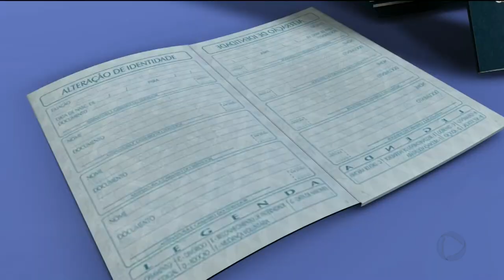GR - Trabalho: menos de 1% de deficientes estão no mercado - 20-09-2018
Por lei, as empresas são obrigadas a destinar vagas para deficientes físicos. Mas, dados do ministério do trabalho apontam que, menos de um por cento desses brasileiros estão atualmente no mercado.